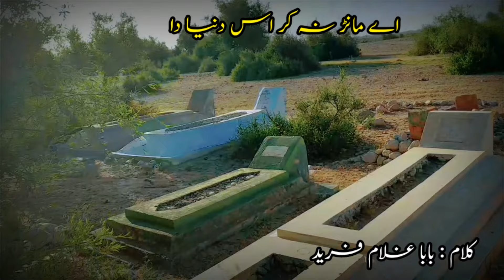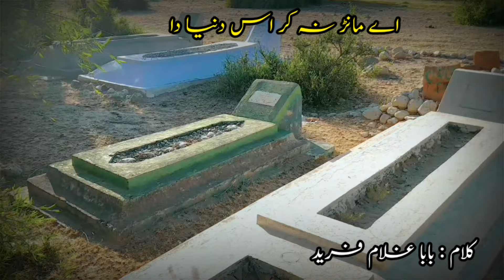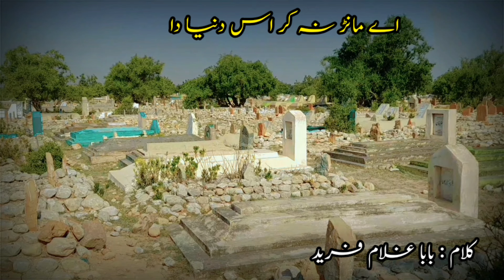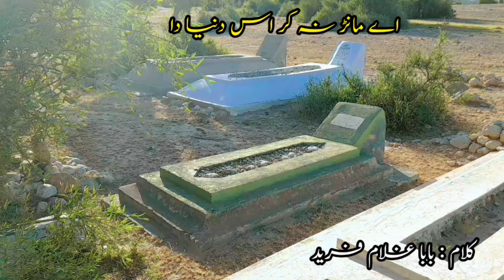Emotional Kalam Baba Ghulam Fareed | Ay Manr Na Kar Is Duniya Da | Sufiana Kalam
sufi kalam
sufiana kalam
jaga jee lagane ki duniya nhi hy
sufi
naat